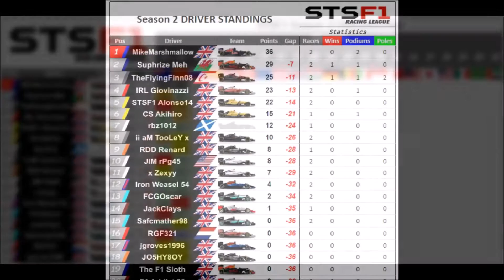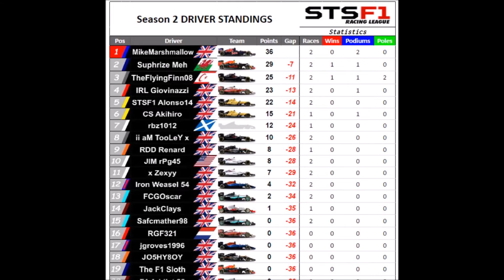F1 2016 - STSF1 S2 Round 2 - China Highlights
My first ever Race Highlights video, hope you guys enjoy! :)

If you want to join this league, there's a link to the site below, it's on Monday nights @ 8pm and all assists are banned!